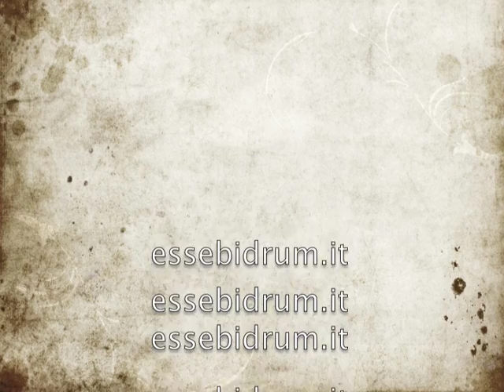Funk less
Rullante 13" tom 12" foor 16" cassa 22"